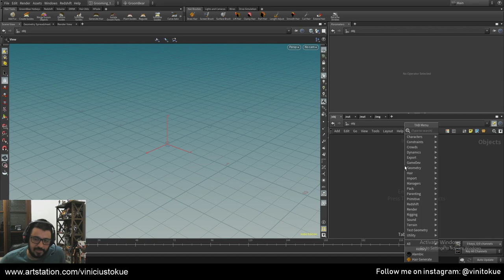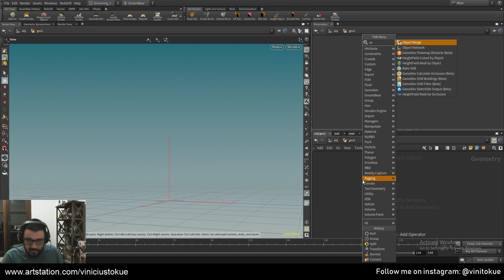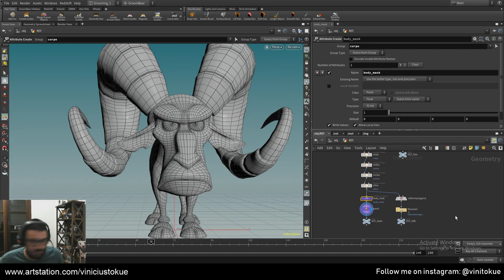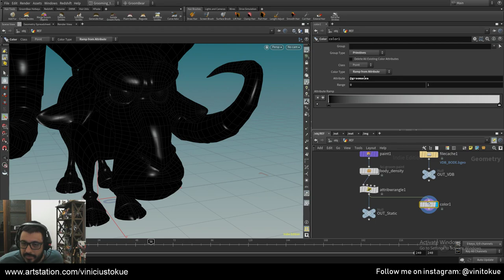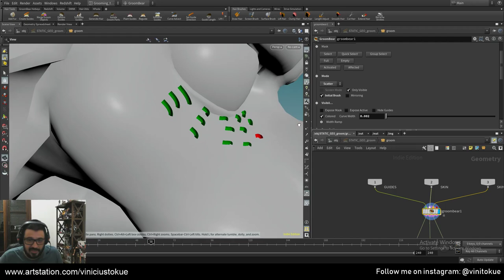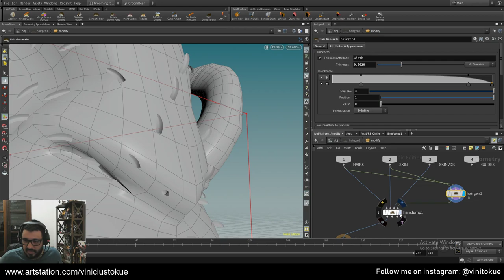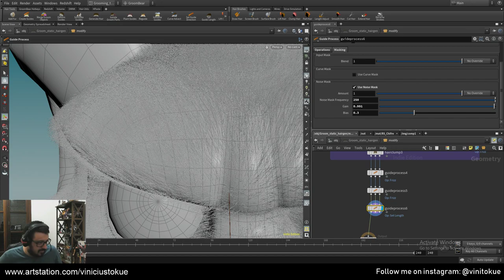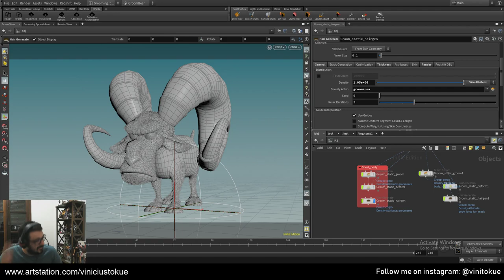Houdini Grooming Live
Essas live está em Português onde eu passo superficialmente pelo meu processo de Grooming no Houdini. Espero que gostem.